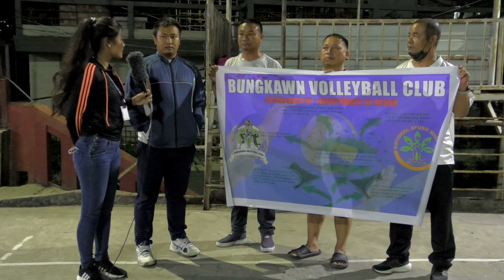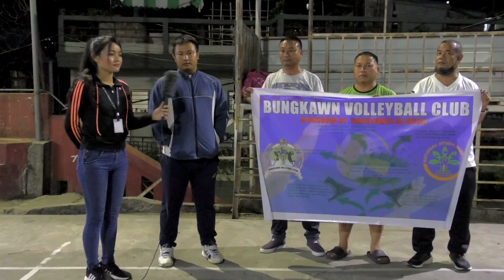PRO VOLLEYBALL LEAGUE Ep 3